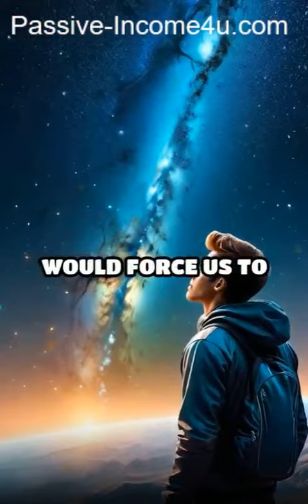What if we discovered parallel universes?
"What if we discovered parallel universes?" is a mind-bending question that challenges our understanding of reality and the cosmos. The concept of parallel universes, also known as multiverse theory, suggests that there may be countless other universes existing alongside our own, each with its own set of physical laws, constants, and possibilities.

One immediate consequence of discovering parallel universes would be the profound impact on our understanding of the nature of existence. The existence of multiple universes would suggest that our universe is just one among many, each with its own unique history, evolution, and inhabitants. This realization would force us to reconsider our place in the cosmos and the limitations of our current scientific understanding.

Furthermore, the discovery of parallel universes would open up new avenues for exploration and discovery. Scientists could study the similarities and differences between different universes, gaining insights into the fundamental laws of physics and the nature of reality. This could lead to breakthroughs in fields such as cosmology, quantum mechanics, and theoretical physics, deepening our understanding of the universe and our place within it.

The existence of parallel universes would also raise intriguing questions about the possibility of travel between different dimensions. While the practicalities of such travel remain purely speculative, the concept of interdimensional travel has captured the imagination of scientists and science fiction enthusiasts alike. Exploring parallel universes could offer new opportunities for exploration, adventure, and discovery, pushing the boundaries of human knowledge and imagination.

Additionally, the discovery of parallel universes would have profound philosophical implications. Questions about free will, determinism, and the nature of consciousness would take on new significance in a multiverse context. The existence of multiple universes with different outcomes and possibilities could challenge our notions of fate, choice, and the meaning of life.

On a more practical level, the discovery of parallel universes could have implications for technology and society. The ability to harness the resources and knowledge of other universes could lead to advances in fields such as energy production, medicine, and communication. However, it could also raise ethical questions about the use of technology to manipulate or exploit other dimensions for our own benefit.

In conclusion, the hypothetical scenario of discovering parallel universes challenges us to reconsider our understanding of reality and the universe. While the existence of parallel universes remains purely speculative, the concept opens up exciting possibilities for exploration, discovery, and philosophical inquiry. By contemplating the implications of parallel universes, we gain new insights into the nature of existence and our place in the vast and mysterious cosmos.